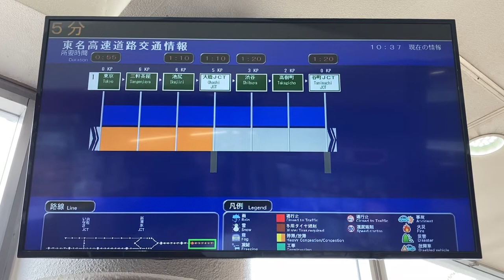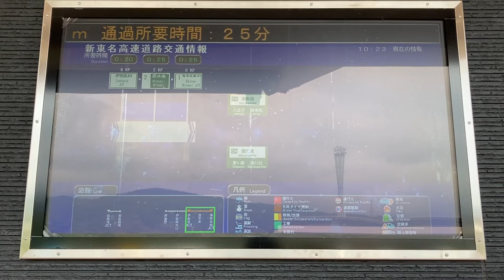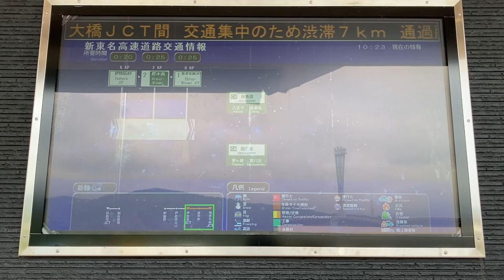道路交通情報ディスプレイ 鮎沢PA下り 東名高速 NEXCO中東日本